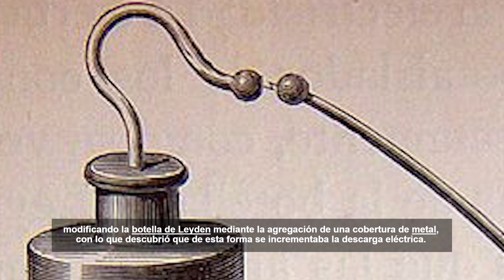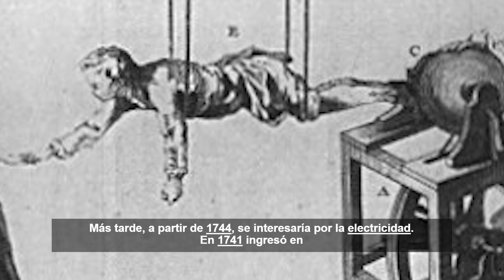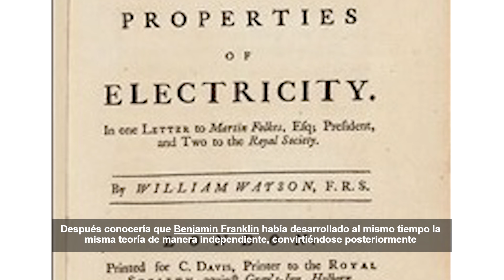Homenaje a William Watson al 2.020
Amigos universales de Servicio Educación Televisión (SET), ahora les comparto un reporte especial sobre William Watson, naturalista, médico y físico de nacionalidad británica. Estudió los fenómenos eléctricos, que el día de hoy (viernes, abril 03 del 2.020), se recuerda un año más de su natalicio. Esperamos que sea de vuestro interés cultural. Saludos cordiales.